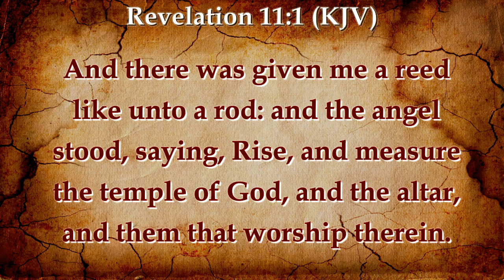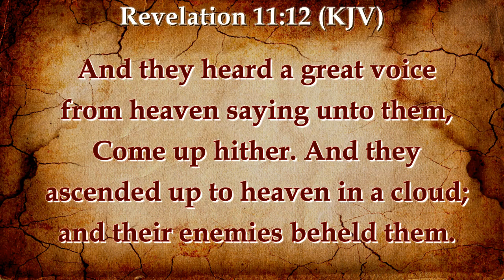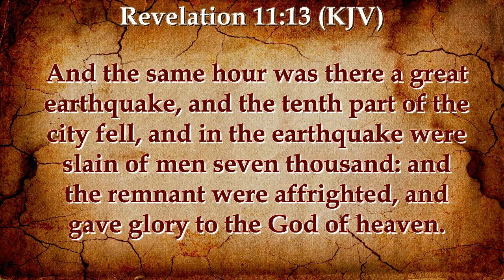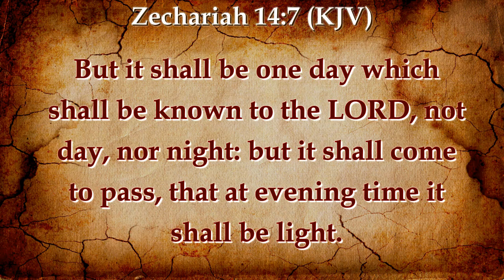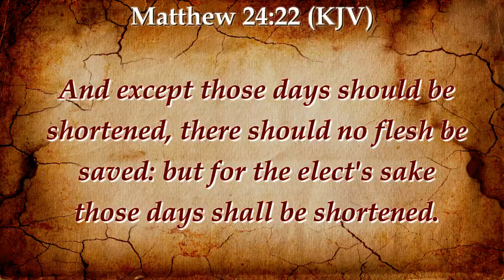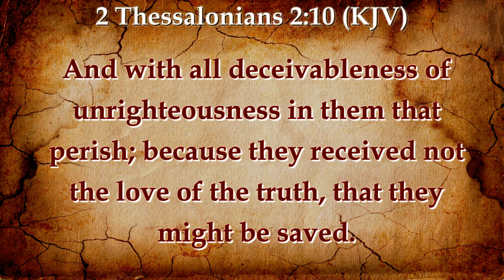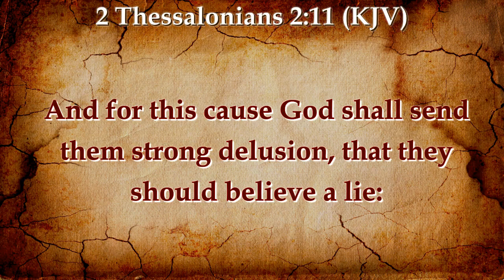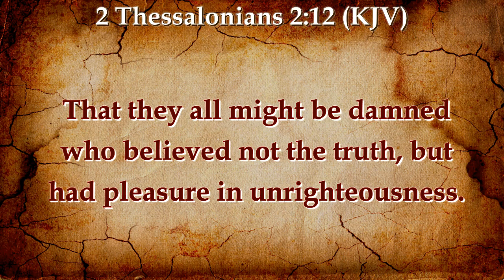THE TIME DRAWETH NEAR | GREAT TRIBULATION | ABOMINATION OF DESOLATION | DESTRUCTION OF THIRD TEMPLE